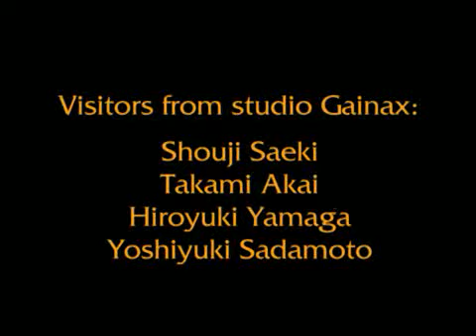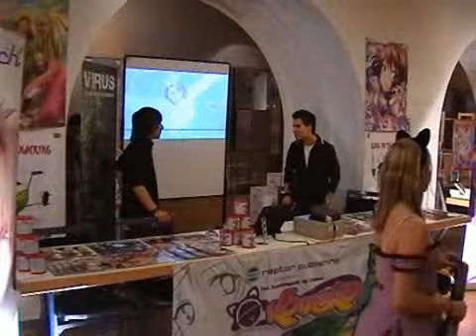Connichi 2006 Impressions 1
Impressions taken from the Connichi 2006 Convention in Kassel. Part 1(of3).

Made by Christof and Doc Grey.
(review and upload by: me)